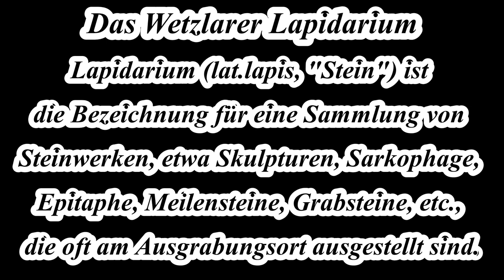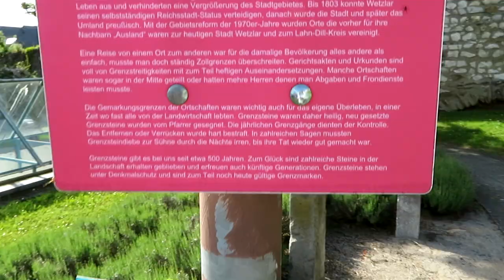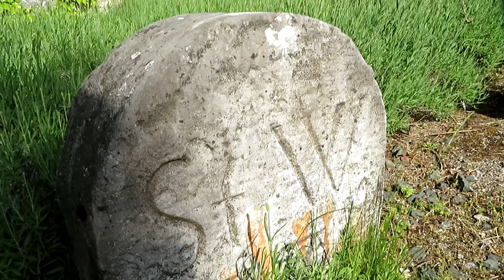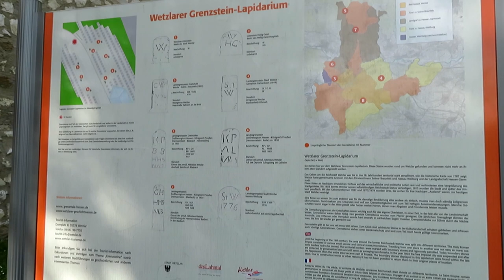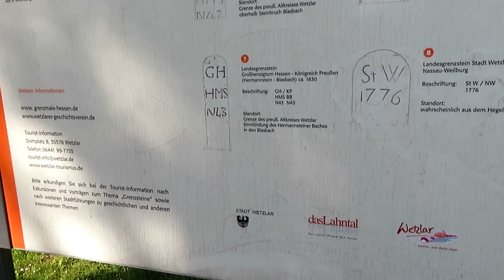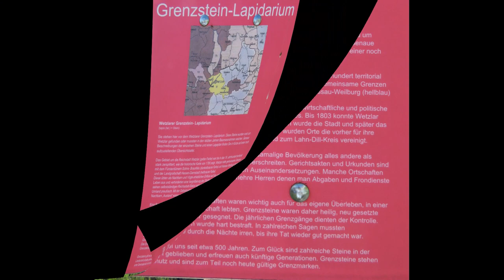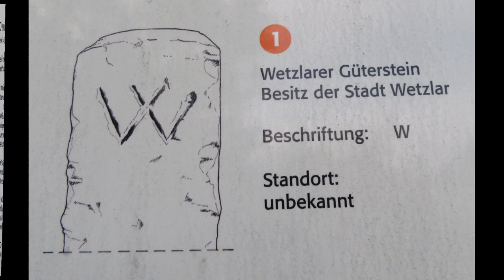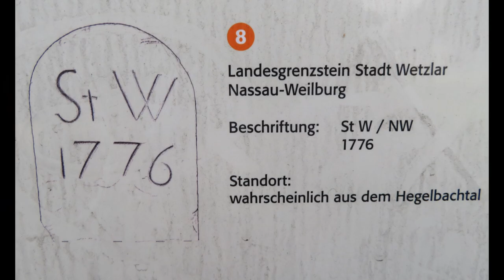Das Lapidarium in Wetzlar (Freilichtmuseum für historische Grenzsteine)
Eine kleine Sammlung von alten Grenzsteinen inklusive der Erklärung der Gravuren.
Abkürzungen rund um Wetzlar, Herrschaft oder Gemarkung.
Herrschafts-Initialen von
HD
GH
Landgrafschaft Hessen-DA
Großherzogtum Hessen
(ab 1806)
HC
KH
Landgrafschaft Hessen-Cassel
Kurfürstentum Hessen_Kassel
(ab 1814)
NW
NU
ON
HN
Fürstentum Nassau-Weilburg
Fürstentum Nassau-Usingen
Fürstentum Nassau-Dillenburg
(Oranien-Nassau)
Herzogtum Nassau (ab 1806)
SB
SG
SH
Grafschaft Solms-Braunfels
Grafschaft Solms-Greifenstein
Grafschaft Solms-Hohensolms
AB Kloster Altenberg (bis 1803)
GC Gemeinschaft Cleeberg (bis 1803)
KP Königreich Preußen (seit 1815)
St W oder W Stadt Wetzlar Reichsstadt bis 1803
GW Grafschaft Wetzlar Von Dalberg 1803-10
HG Güterstein Heilig-Geist
BG Büblingshausen Wetzlar/ Nassau-Weilburg
HM Hofgut Magdalenenhausen Solms, später Wetzlar
NA
NB
Nauborn Nassau-Weilburg
Solms-Braunfels
ST Steindorf Solms-Braunfels
NGM Niedergirmes Preußen
HMS Hermannstein Hessen
BB Blasbach Preußen
NH Naunheim Hessen
GG oder GBH Gemeinde Garbenheim Preußen
MH, MHH Münchholzhausen Solms-Braunfels, Preußen
DH, DTH Dutenhofen Nassau-Weilburg, Preußen